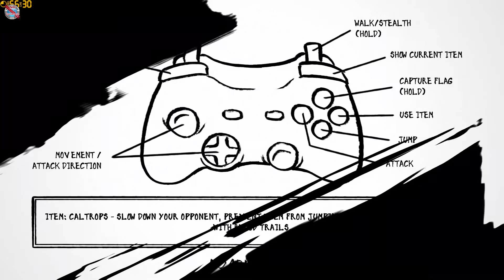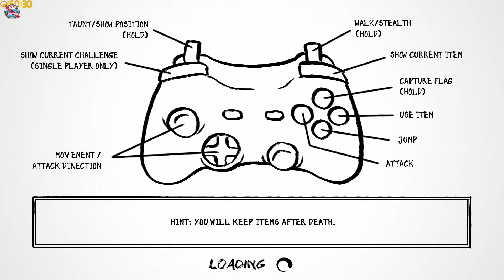Black & White Bushido Gameplay no commentary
This is the gameplay footage of a Casually Slacking with Black & White Bushido, but with NO Commentary!

Black & White Bushido walkthrough part 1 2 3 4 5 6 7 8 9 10
Black & White Bushido walkthrough part 1 NO commentary
Black & White Bushido walkthrough NO commentary
Black & White Bushido gameplay walkthrough part 1 no commentary
Black & White Bushido Part 1 Gameplay Let's play no commentary
Black & White Bushido Walkthrough part 1
"Black & White Bushido - Walkthrough"